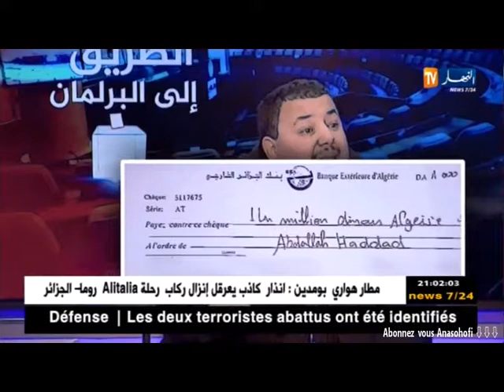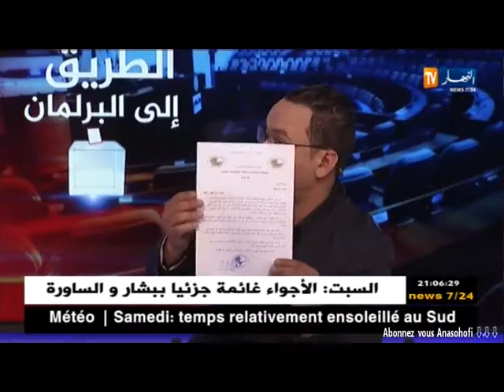رانا حكمنال ViP2 خالد بونجمة والرشوة ..Rana Hkamnak ViP2 Boundjma